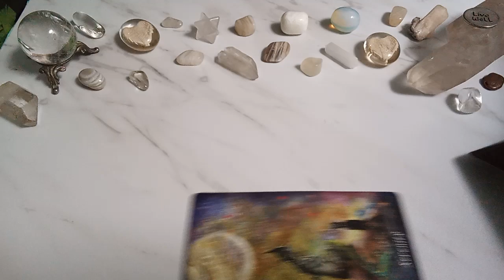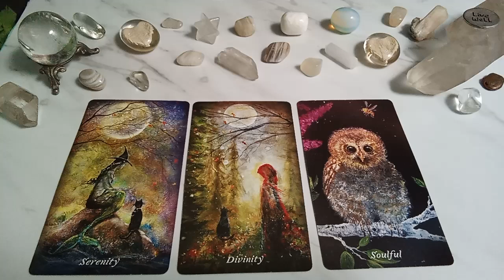♓PISCES COLLECTIVE LUNAR ECLIPSE ENERGY MESSAGES🌕🌖🌗🌘lunareclipse2024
These MESSAGES Are Meant For Anyone Who Finds Them

Thanks To the Creator of the Deck Used in this Reading:
Earthly Souls & Spirits Moon Oracle by Terri Foss

🙏Namaste🙏

Peace Be With You!